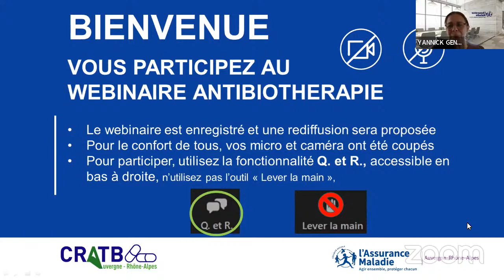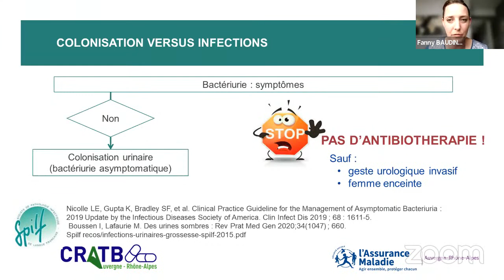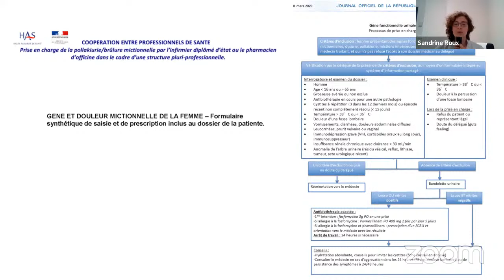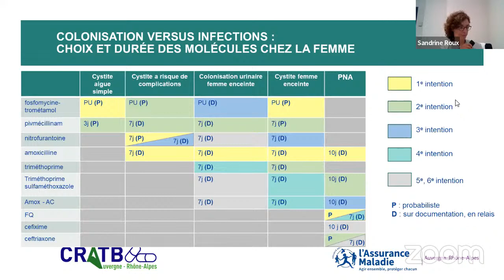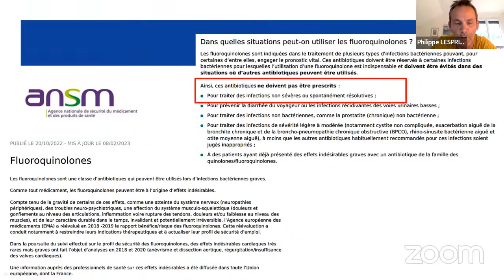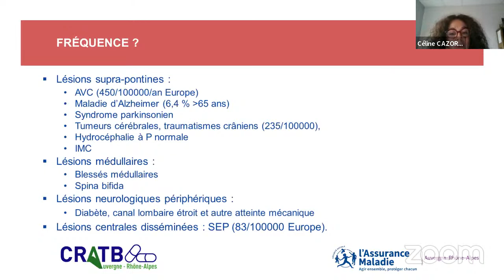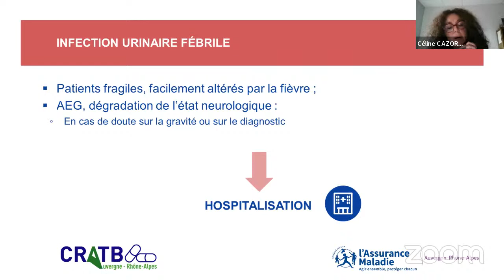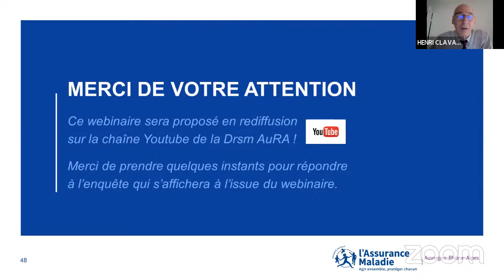Antibiothérapie des infections urinaires en médecine de ville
Webinaire du 23 mai 2023 proposé par l'Assurance Maladie et le Centre Régional en Antibiothérapie sur le thème de l'antibiothérapie des infections urinaires en médecine de ville.